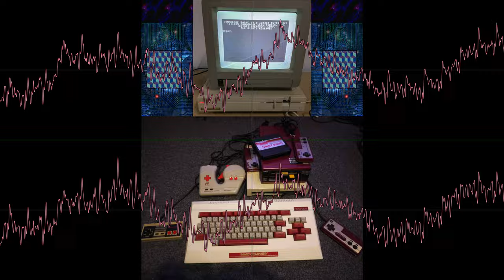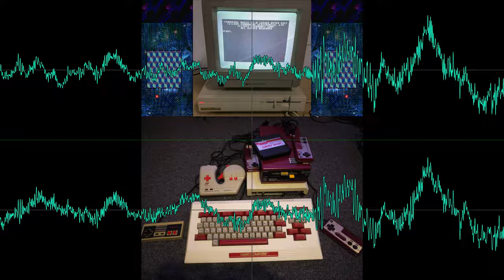"Tyrolandommodore" (A Yamaha Tyros 4 + Roland JV-1010 sf2 cover of DoricDream's "FamiCommodore")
This is a FamiCommodore cover I had decided against doing an oscilloscope view of, but after using the newest BassMIDI library, it sounds better than it used to, so I'm doing this, even though it's all mixed. You get the nice FamiCommodore background image I made. This track uses my Roland SC-88Pro MIDI of DoricDream's FamiCommodore, but ran through my Tyroland SoundFont, which is the GM patches of the Yamaha Tyros 4 merged with the GM patches of the Roland JV-1010. The result honestly sounds better than even my Roland ED SC-D70 does. The style involved is a rock style. Wackypack/ledinred and another party made the 3 MIDIs that I merged to make the MIDI used in this song. The oscilloscope view is 4K (4096x2304p56) at CRF 1 and has 512kbps AAC audio. The master audio and video audio was a 192kHz 32-bit float wav generated by Keppy's MIDI Converter with an updated BassMIDI DLL slotted in.
The MIDI is my mashup of Wackypack/Ledinred's XG and Nokia 3510 versions plus a mod of Wackypack's 3510 version done by another user for PC98 sf2 purposes. With the help of a friend's unpublished MSGS version and a list of known patches from the 88Pro used in games, I was able to make it so that on SC-88Pro this song has a more special sound via MSB banks, yet it does not break on GM or plain GS devices. Wackypack's XG version didn't use any special XG patches. But yeah, now this cover plays fine. The WetFix MIDI has CC94, Reverb, and Chorus maxed, and is for BassMIDI with Charm and HiDef. The DampFix one is for hardware and the above. It has maxed chorus and reverb. The DryFix one is for Enchant, DSoundfont Ultimate, Eternal, Starlight Dream, TMESF, and other thicker 88Pro+ banks, and it has no effects. I used the DampFix one for this video. This video is 4096x2304p56, with max audio bitrate. I made the background image/title card myself. I did this with nyanpasu64's corrscope. FamiCommodore is a Namco 163 song by DoricDream made to sound like a Commodore 64 song because she wasn't able at the time to make Commodore 64 music directly. This cover of course veers off that distinction entirely, and goes for a rock music sound.